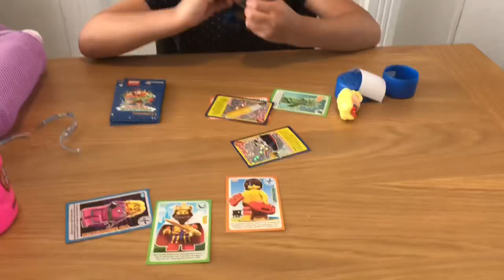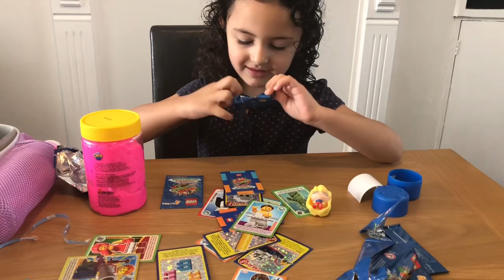Slime Back to school new lunch box squish and Lego cards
Slime
Back to school new lunch box squish and Lego cards